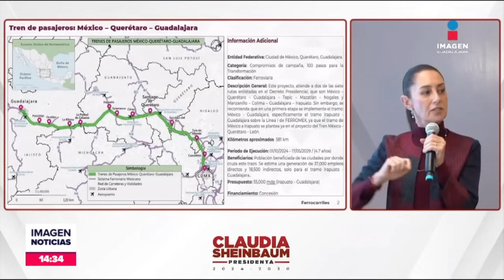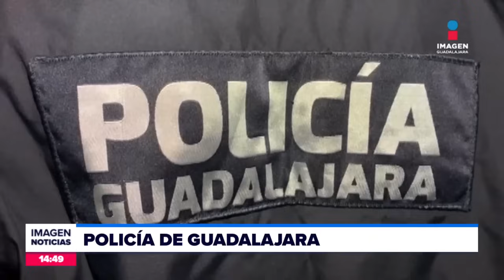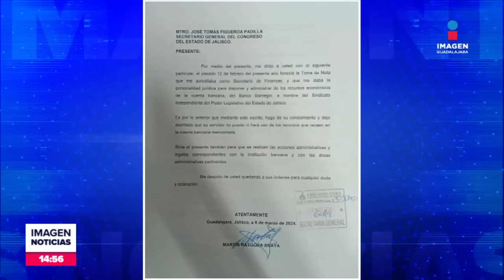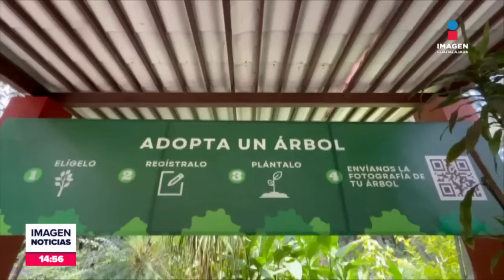Noticias con Fabiola Anaya | Programa completo 12 de julio de 2024